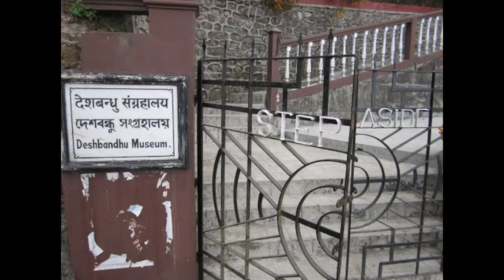Best Intresting Place to Visit in INDIA🇮🇳🇮🇳|Top Beautiful Cities in INDIA🇮🇳🇮🇳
India is an enormous and diverse destination . Bordered by seven different countries. More than 20 official languages , multiple religions and a variety of cuisines exist within India's borders . To truly experience the breadth of Indian culture and history , travel is key . Here's a look at the best places to visit in India.

Deepak Singh Gujjar